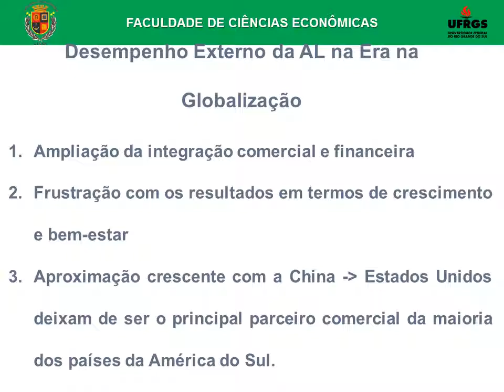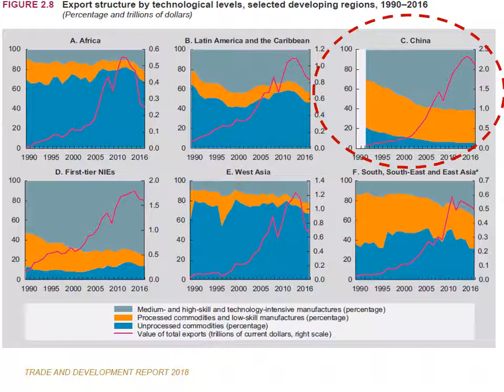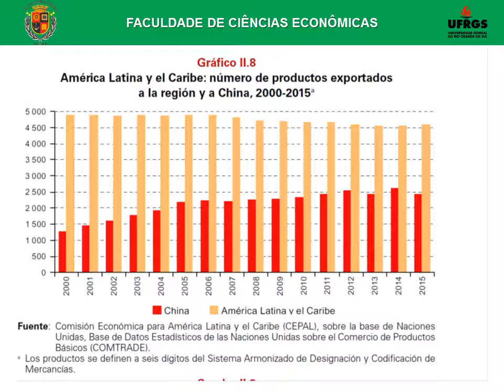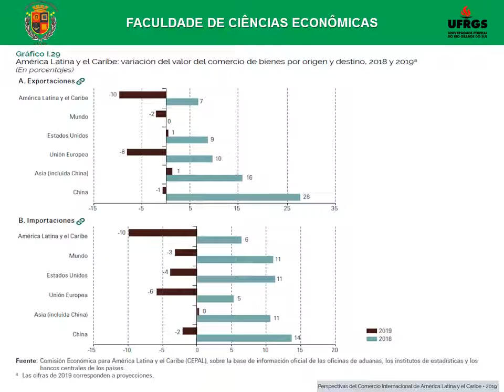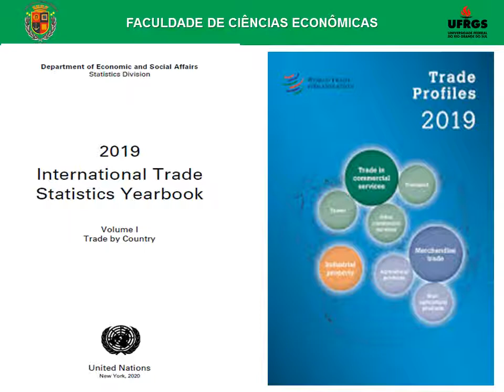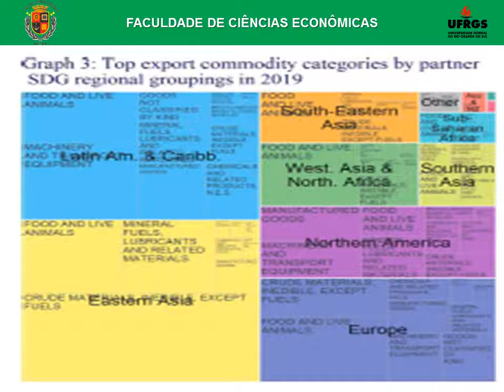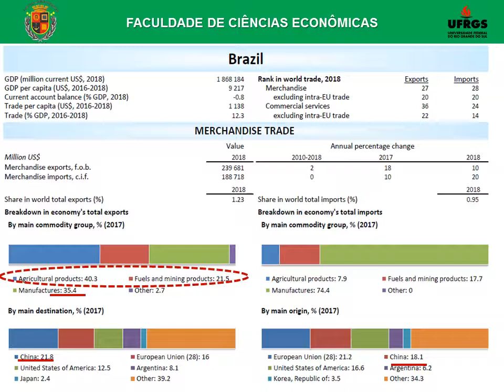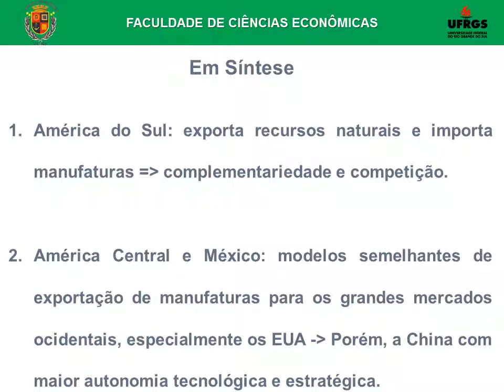36 ABIN China LA 02